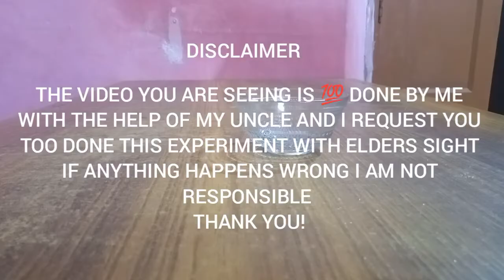HOW TO MAKE BUBBLES AT HOME|KILLBRO GAMING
In this I will be explaining how to cretae bubble using shampoo and sugar at your home.wqtch video till end and share this video to your friends and family which help me to upload this kind of videos regularly.